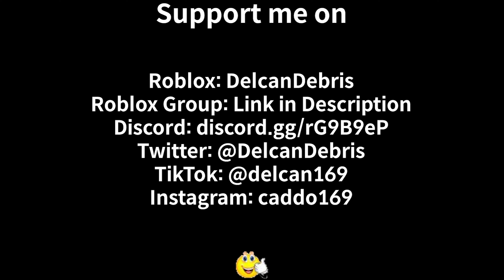How to get all Spring Spirit's Egg Hunt Items | Arsenal Spring Spirit's Egg Hunt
*Character image in thumbnail made by @TDS_Sandy

Arsenal
Easter Event
Spring Spirit's Egg Hunt
Skin
Eggs
Guide
Tutorial
How to